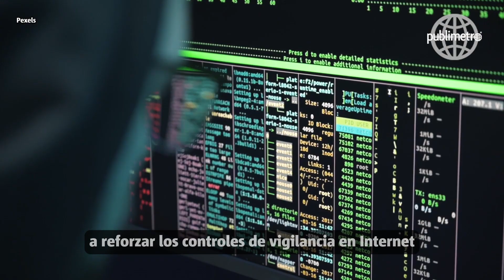Narcos a la vanguardia: usan criptomonedas para burlar fiscalización, alerta ONU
A través del Informe 2023, la JIFE urge a los gobiernos a reforzar la vigilancia del internet para frenar el comercio de drogas y pone especial énfasis en el uso de dinero digital